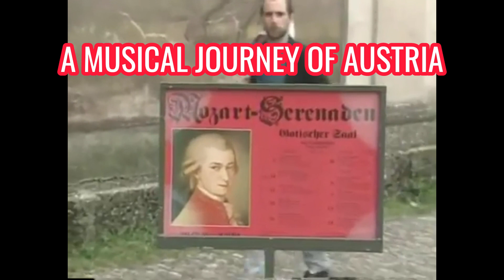A MUSICAL JOURNEY OF AUSTRIA, PART II The Joy of Music with Diane Bish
A MUSICAL JOURNEY OF AUSTRIA, PART II - Diane Bish performs in Salzburg and the unique city of Halstadt.  Music includes: Marcello "Psalm XIX," Mozart "Church Sonata in C Major," "Phantasie and Fugue," Massenet "Meditation" from "Thaïs," Unfried "Guide Me, O Thou Great Jehovah," LeClerc "Toccata."

8k,
switzerland,
lauterbrunnen,
lauterbrunnen switzerland,
4k,
switzerland 8k,
switzerland 4k,
lauterbrunnen 4k,
waterfall,
switzerland lauterbrunnen,
jungfrau,swiss alps,glacier,
swiss cows,
swiss chalets,
switzerland travel,
swiss village,
beautiful switzerland,
schweiz,
switzerland vlog,
relaxing video,
switzerland village,
cable car,svizzera,suisse,
schweiz 4k,
4k walk,
walk tour,
License